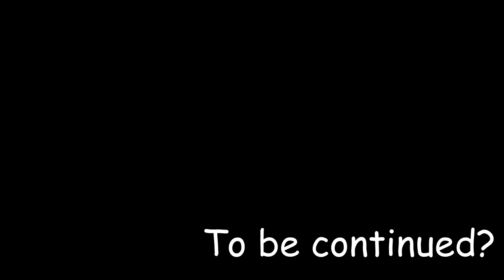#1 Это Прекрасное Начало! - Minecraft 1.15.2 с модами(QTech)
О этот чудный новый мир, полный неизведанных загадок и тайн. Наполненный кучей новых модификаций, крафтов и квестов. На новой версии столь замечательной игры! И все это нам предстоит изучить вместе с вами!